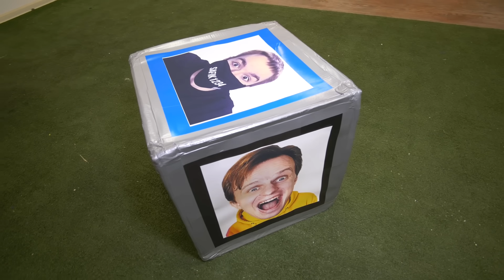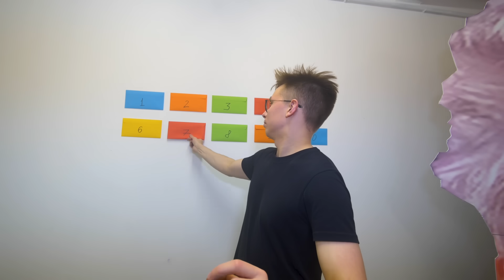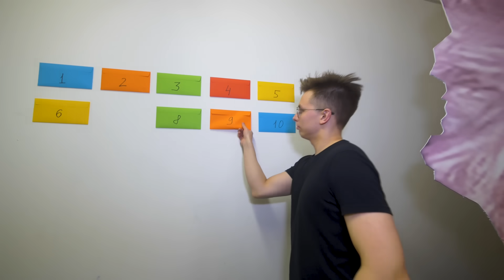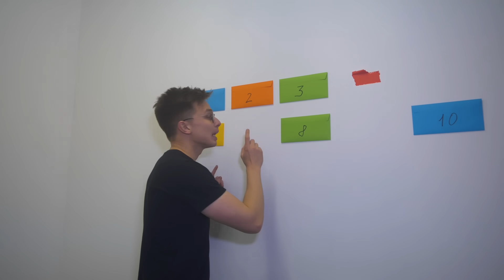Кто Последний Покинет ТЮРЬМУ НАД ЛАВОЙ Челлендж !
Ребят, такой челлендж я нигде не видел на ютубе, это НЕ ПОЛ ЭТО ЛАВА ЧЕЛЛЕНДЖ, ЭТО НЕ ЭКСТРЕМАЛЬНЫЙ ПОЛ ЭТО ЛАВА, это целый бассейн лавы челлендж! В ролике Кто Последний Упадёт в БАССЕЙН ЛАВЫ ЧЕЛЛЕНДЖ 3 участника, будут подвешены в тюрьме над бассейном с лавой, кто из них выберется и получит 1000$? Узнай в этом ролике !